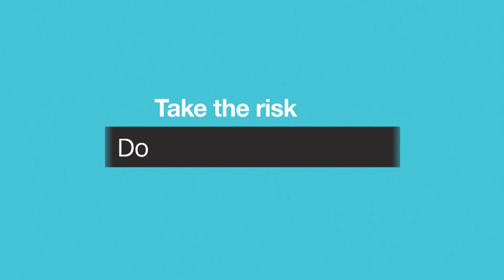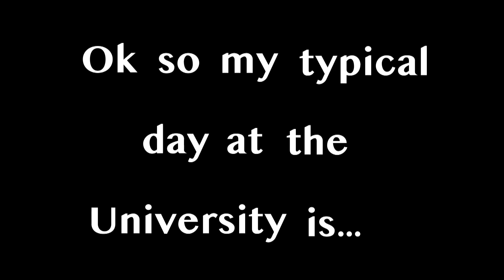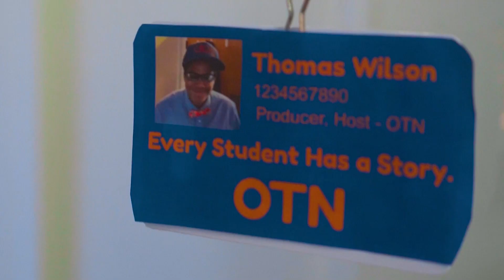Orange Press Pass | Basketball vs. Pitt | Feb. 25, 2022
Syracuse takes its third loss in a row in hostile territory against Pitt.

Host: Nick Zelaya
Analysts: Leo Silverman & Luke Burgess
Reporter: Zach Letson